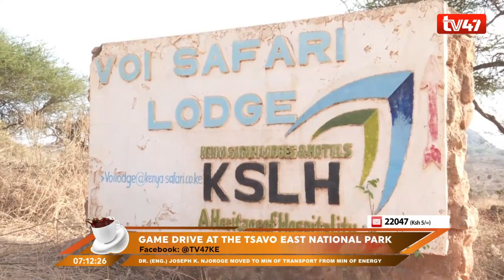Find out how dik-diks commit suicide upon losing a partner on Tsavo East National Park game drive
Join the Morning Cafe crew as they take a GameDrive at the Tsavo East National Park. The park which is the largest protected area consists of a wide range of wildlife even the famed big 5, you also get to learn more about the animals found in the park.